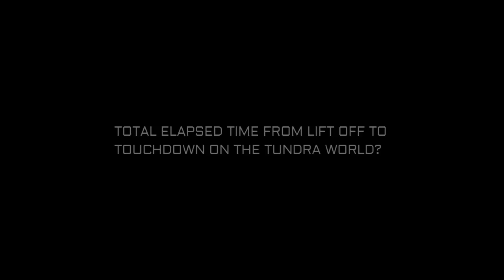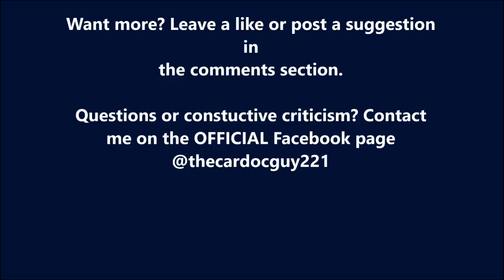END OF THE FIRST SERIES, AND MY PATIENCE- Astroneer Highlights #6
What a rollercoaster of setbacks. I deal with more glitches, spend 30 minutes just grabbing some stuff from another planet, then more bugs, more waiting for a planet, then lose my Tundra base. Truth be told i am glad to be putting this particular save file behind me, and will bring the series back after some work is done on the game. Hope ya'll enjoy!